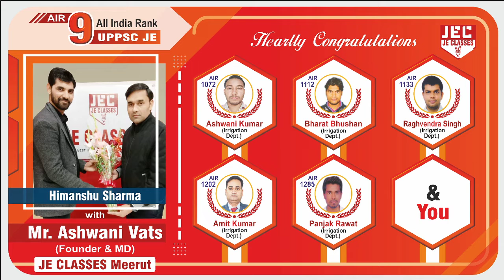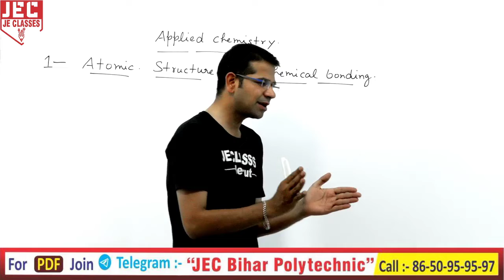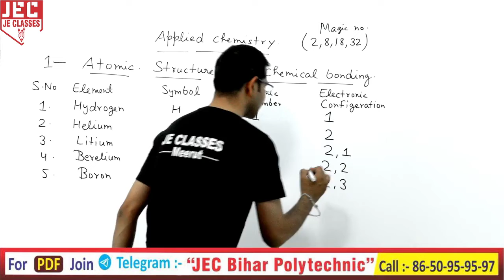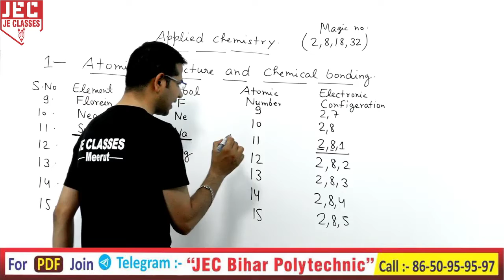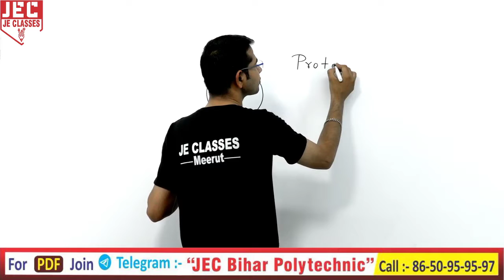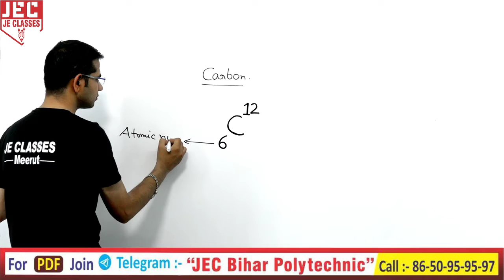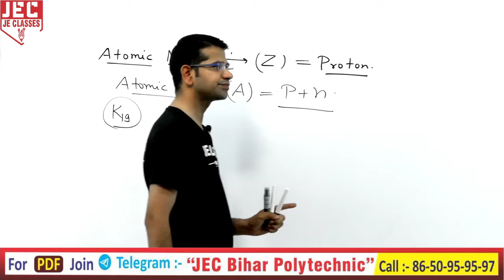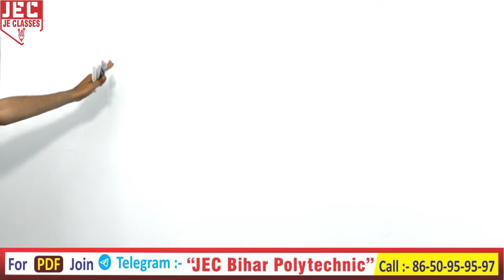01 Bihar Polytechnic (1st) Semester Applied Chemistry (Group A) Atomic Structure | JE CLASSES Meerut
प्रिय विद्यार्थियों,

इस वीडियो में डिप्लोमा/पॉलिटेक्निक( Bihar)  Group A  के प्रथम सेमेस्टर में अनुप्रयुक्त  रसायन (Applied Chemistry) के Chapter-01  Atomic structure & Chemical Bonding  के बारे में बताया गया है आप सभी इस क्लास को देखे एवं अपने सभी मित्रो को ज्यादा से ज्यादा शेयर करे जिससे अपने सभी डिप्लोमा/पॉलिटेक्निक साथियो तक ये सुचना पहुंच सके और सभी इस वीडियो को लाभ ले सके |

xxxxxxxxxxxxxxxxxxxxxxxxxxxxxxxxxxxxxxxxxxxxxxxxxxxxxxxxxxxxxxxxxxxxxxxxxxxxxxxxxxxxxxxxxxxx

xxxxxxxxxxxxxxxxxxxxxxxxxxxxxxxxxxxxxxxxxxxxxxxxxxxxxxxxxxxxxxxxxxxxxxxxxxxxxxxxxxxxxxxx

Support's-

xxxxxxxxxxxxxxxxxxxxxxxxxxxxxxxxxxxxxxxxxxxxxxxxxxxxxxxxxxxxxxxxxxxxxxxxxxxxxxxxxxxxxxxxxx